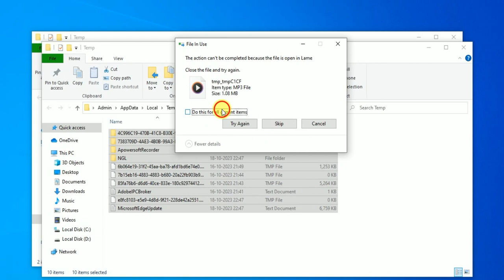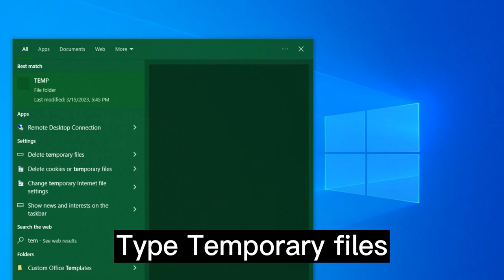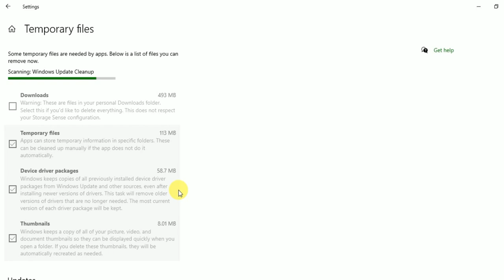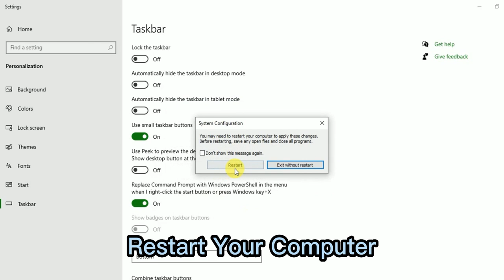Six steps to boost your computer | laptop